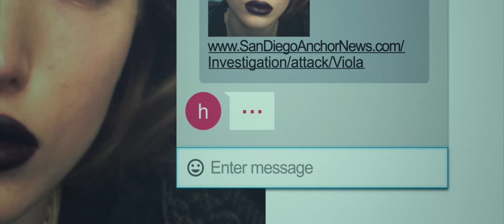Melanie Martinez-Pacify her(You Get Me)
Movie:You get me

⚠️ALL CILPS AND MUSIC DO NOT BELONG TO ME⚠️

Words, words, words, words, words
Words, words, words, words
Words, words
Words

Words, words
Words